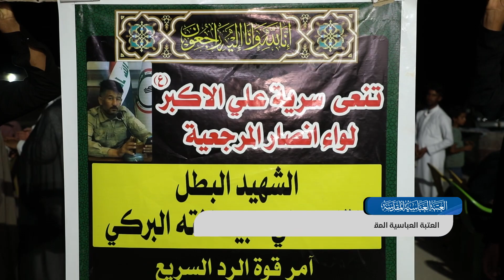العتبة العباسية المقدسة تقدم تعازيها لذوي شهداء قضاء الحضر